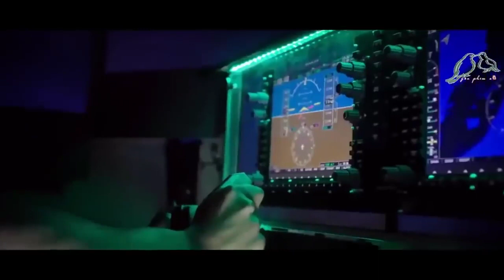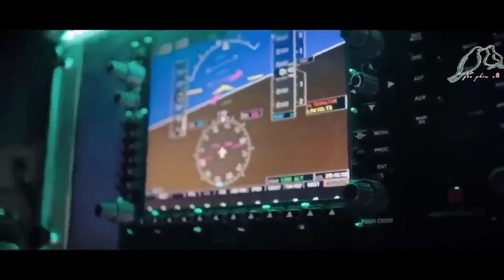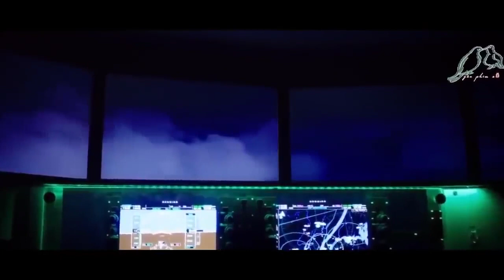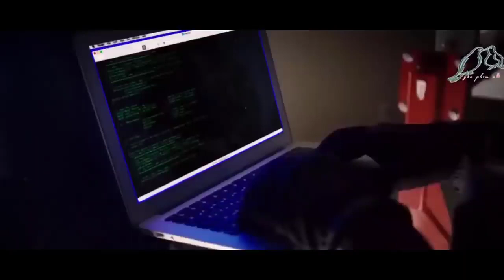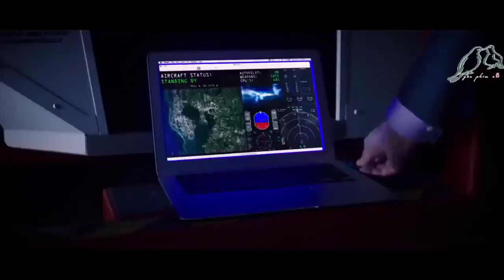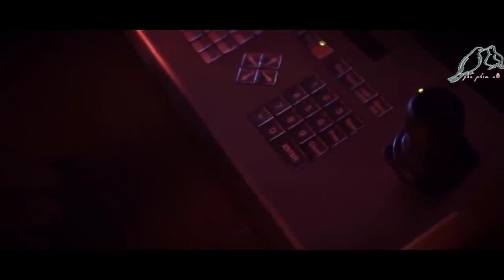Phim hành động .Trùm khủng bố mới nhất 2020 mỹ (thuyết minh)